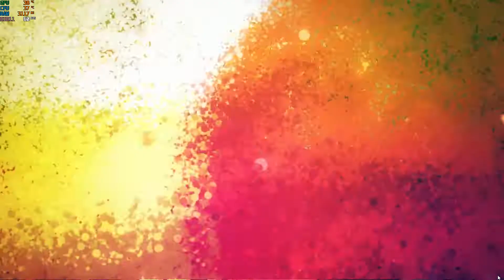atelier shallie alchemists of the dusk sea dx trailer & gameplay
game new hari ini